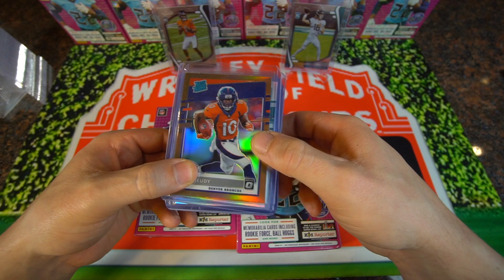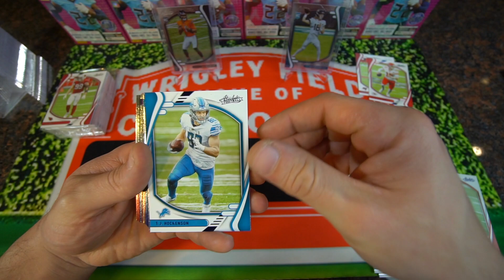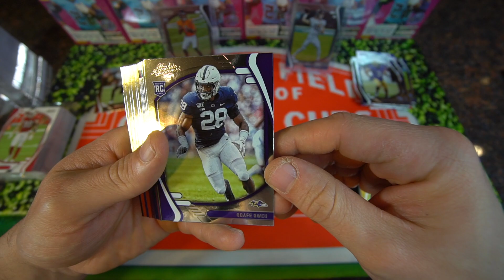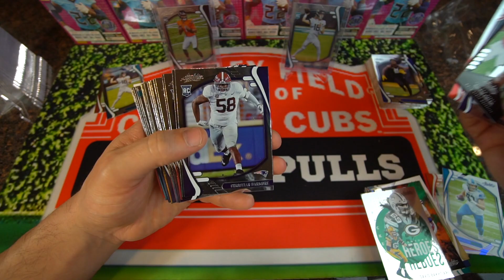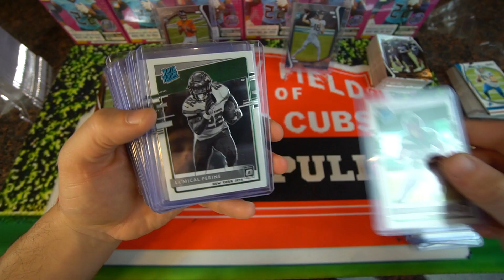Kaboom Hunting! Absolute Football Hanger Boxes!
In todays video we are going Kaboom hunting opening absolute football hanger boxes.

Thumbnail: @DubsSports